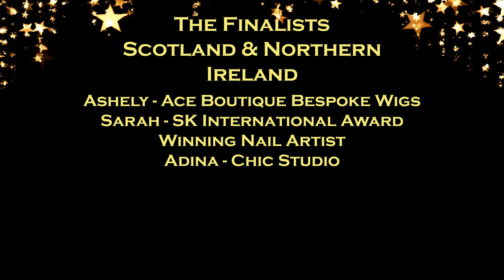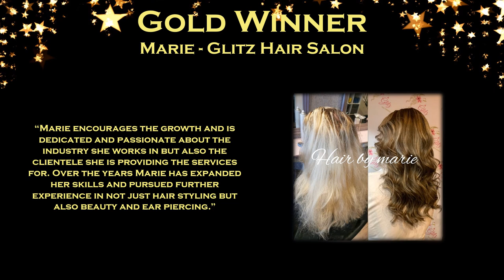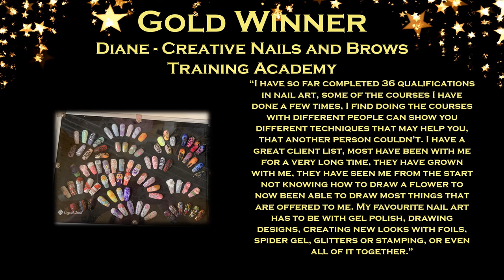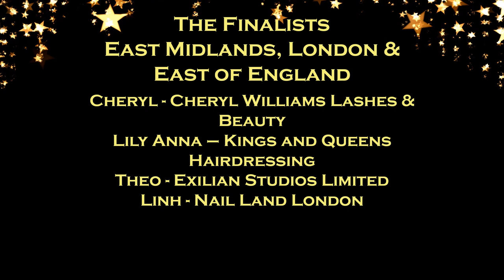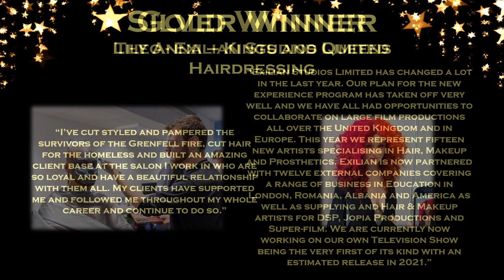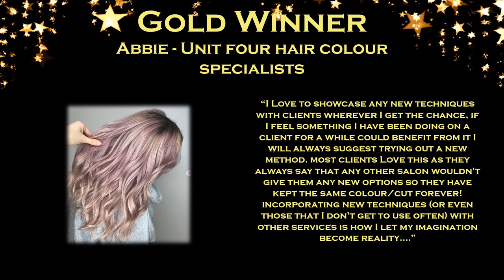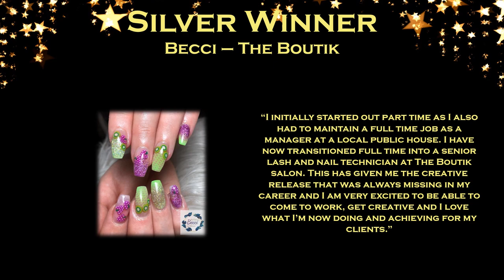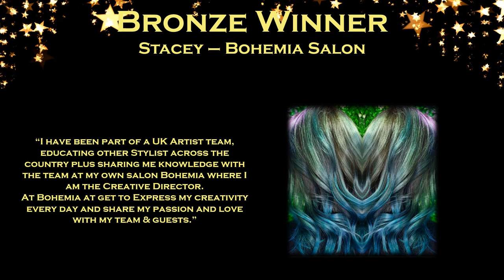Creative Artist of the Year 2020